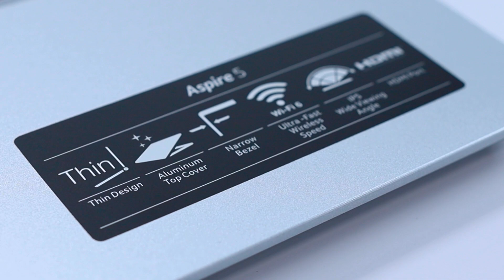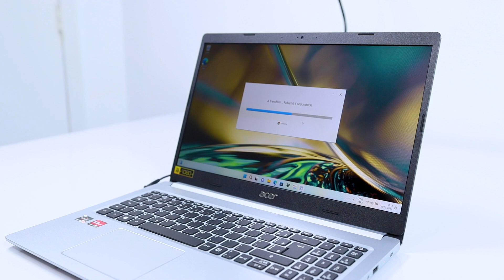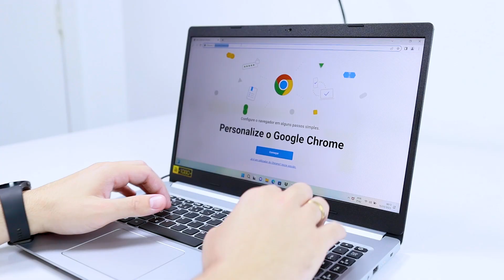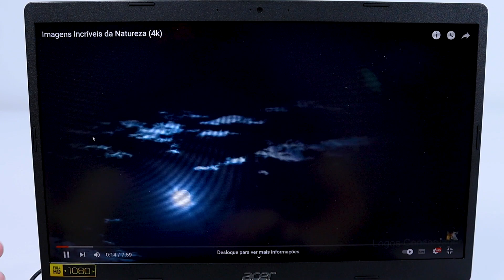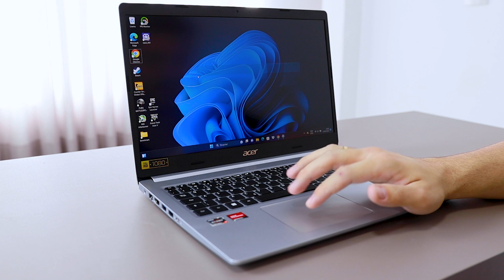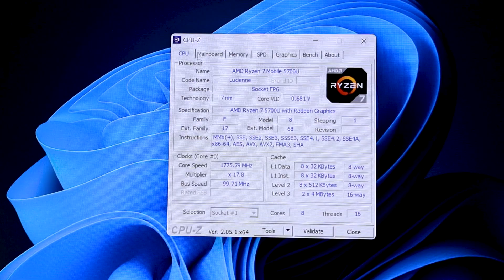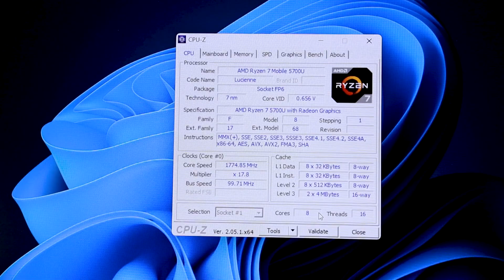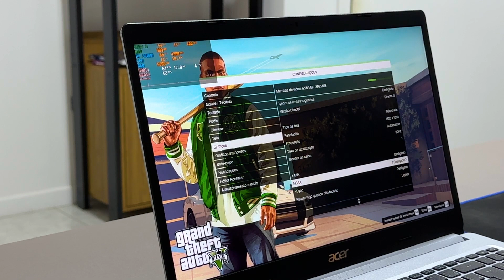NOTEBOOK POR 2800 REAIS PERFEITO PARA ESTUDAR, TRABALHAR E JOGAR. ACER ASPIRE 5 RYZEN 7 5700u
Nesse vídeo eu mostro em detalhes o Notebook Acer Aspire 5 com Ryzen 7 5700u que serve para estudar, trabalhar e jogar e é uma das melhores opções de notebook custo benefício de 2023.

até 12x no cartão

Notebook Acer Aspire 5 Ryzen 7-5700U, 8GB RAM, 256GB SSD NVMe, Tela 15.6 IPS Full HD, Windows 11 Home, Prata - A515-45-R760